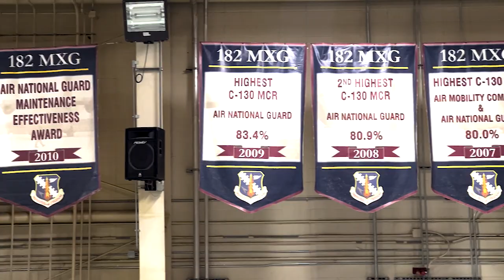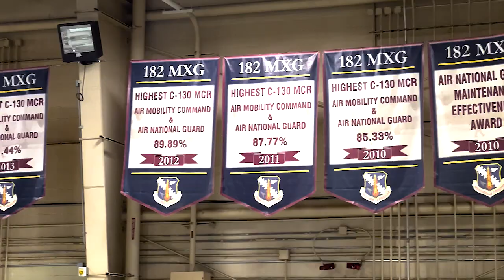Brig. Gen. Donald “D.K.” Carpenter promoted to major general May 31, 2023 (FULL)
U.S. Air Force Brig. Gen. Donald “D.K.” Carpenter, the director of Logistics, Engineering and Force Protection for the National Guard Bureau, was promoted to the rank of major general by director of the Air National Guard Lt. Gen. Michael Loh at the 182nd Airlift Wing in Peoria, Illinois, May 31, 2023. (U.S. Air National Guard photo by Master Sgt. Lealan Buehrer)